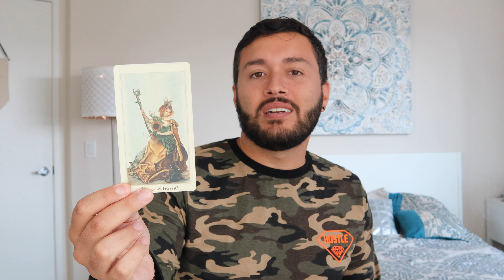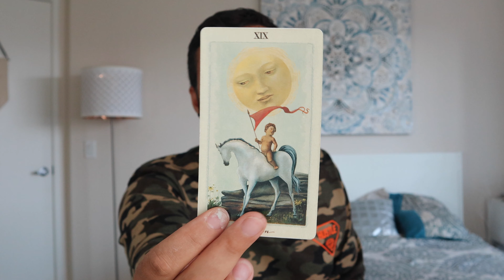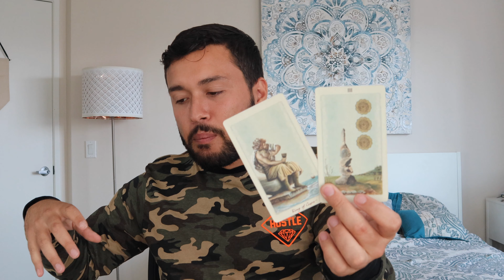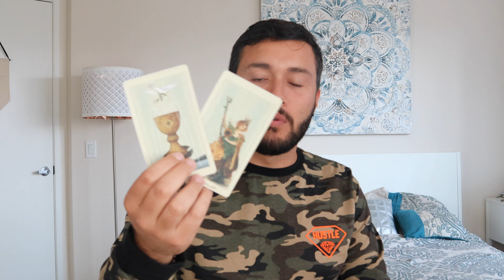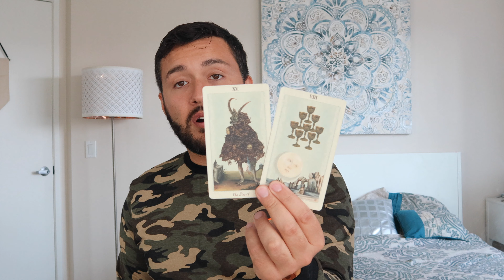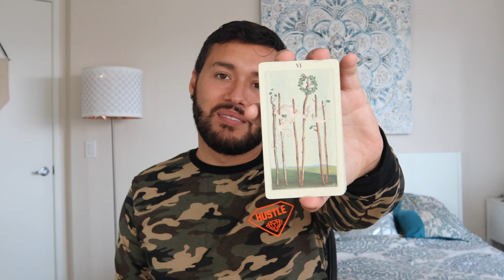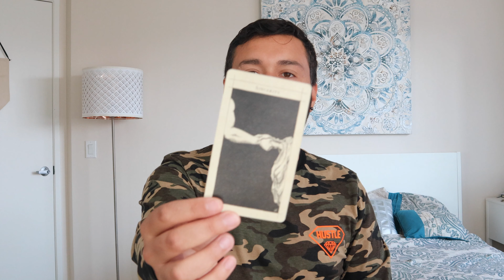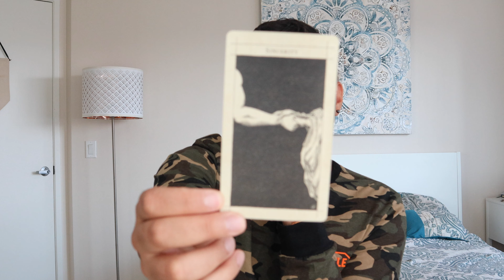Don’t Hurt Yourself - Taurus Mid-October 2019 Tarot & Astrology Reading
Welcome to the Haus!

to book a private reading, donate to keep the channel running, and more.